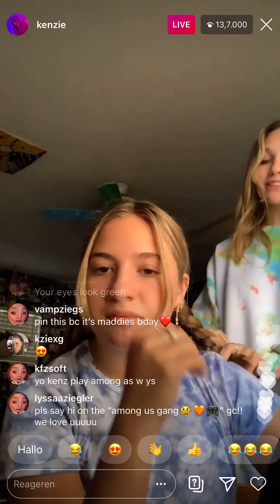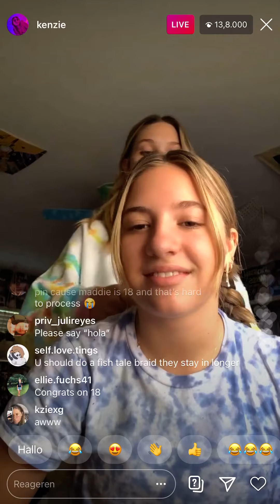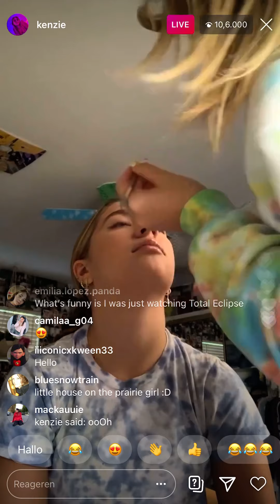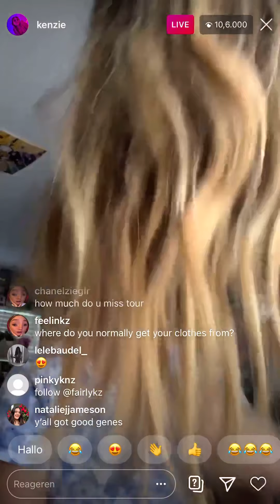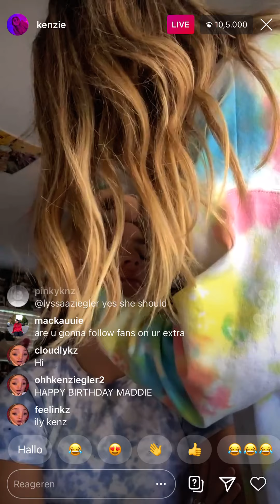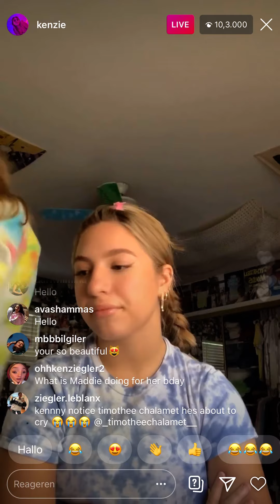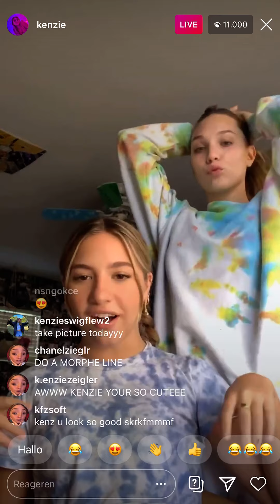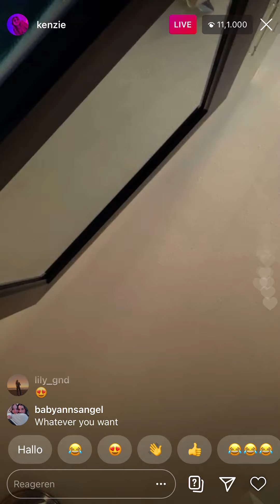KENZIE AND MADDIE ZIEGLER INSTAGRAM LIVE MADDIE DOING KENZIE HER MAKEUP